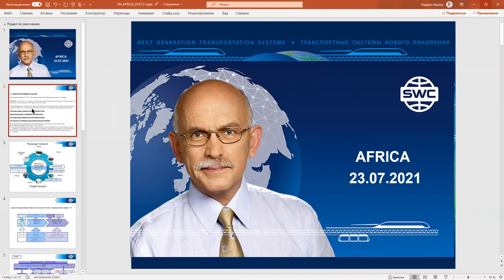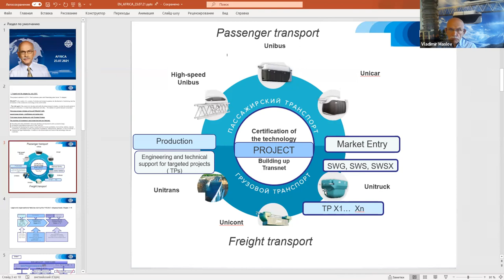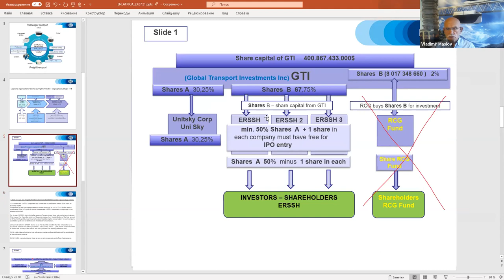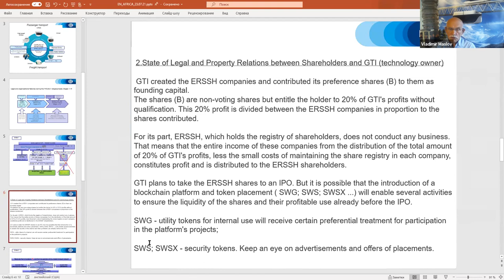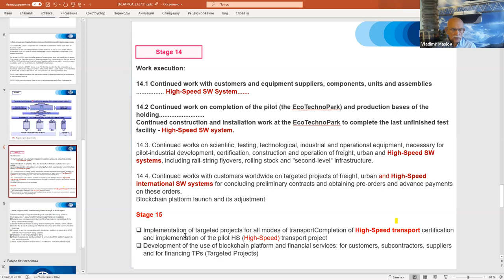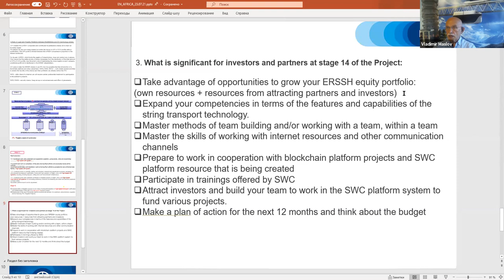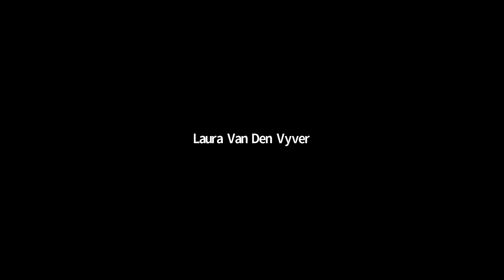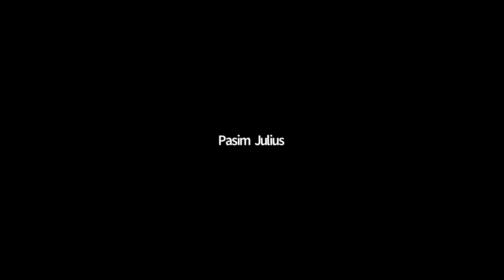23.07.2021 Afrika Maratonu